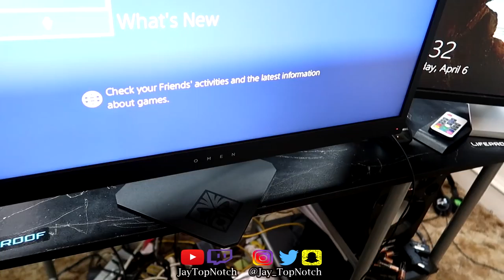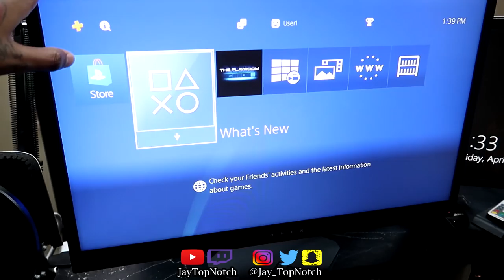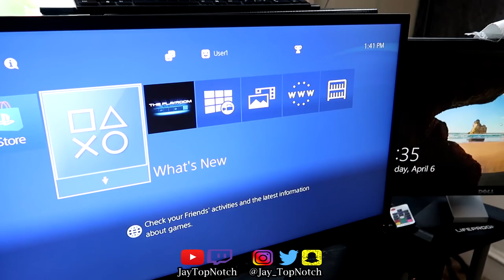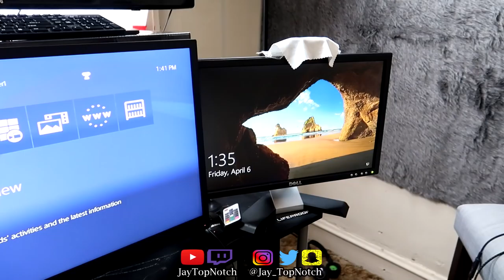MY NEW GAMING SETUP!!! HAVE A BIG SURPRISE FOR YOU!!! PS4 PRO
Always Remember, You Can Do Whatever You Put Ya Mind To!
Let's Do This Epic Thing As A Team!
Stay Focused & LET'S GO GLOBAL!

My Career Stage NBA 2k18 VC glitch Best jumpshot Best crossovers 99 overall Myplayer Expose MyTeam Rivet City Madden NFL 18 NHL 18 Fifa 18 GTA 5 Halo 5 Canada England Brazil Reaction Prank FlightReacts D&BNation Prettyboyfredo CJSOCOOL FREELSK TTN LetsGoGlobal BlueCheeseGang TeamTopNotch NBA NFL Vlog Challenge NCAA Live COMM Chris Smoove Isaiah Thomas Al Horford Gerald Green Jaylen Brown Avery Bradley Marcus Smart Brook Lopez Jeremy Lin Carmelo Anthony PontiacMadeDDG Kristaps Porzingis Derrick Rose Ben Simmons Joel Embiid DeMar DeRozan Kyle Lowry Serge Ibaka Stephen Curry Kevin Durant Draymond Green Klay Thompson Blake Griffin DeAndre Jordan Chris Paul Paul Pierce Brandon Ingram Eric Bledsoe Devin Booker Derrick Jones Jr. Buddy Hield Jimmy Butler Rajon Rondo Dwyane Wade Kyrie Irving LeBron James J.R. Smith  Andre Drummond Glenn Robinson III Myles Turner Paul George Jeff Teague Giannis Antetokounmpo Malcolm Brogdon Matthew Dellavedova Thon Maker Jabari Parker Yogi Ferrell Dirk Nowitzki Nerlens Noel Harrison Barnes Seth Curry James Harden Lou Williams Vince Carter Marc Gasol Zach Randolph DeMarcus Cousin Anthony Davis LaMarcus Aldridge Pau Gasol Manu Ginobili Kawhi Leonard Dennis Schroder Paul Millsap Dwight Howard Tim Hardaway Jr. Kemba Walker Hassan Whiteside Dion Waiters Goran Dragic Chris Bosh Aaron Gordon Elfrid Payton Terrence Ross Nikola Vucevic Bradley Beal John Wall Danilo Gallinari Nikola Jokic Kris Dunn Zach LaVine Ricky Rubio Karl-Anthony Towns Andrew Wiggins Lance Stephenson Russell Westbrook Steven Adams Victor Oladipo Damian Lillard Rudy Gobert Gordon Hayward Joe Johnson Allen Iverson Kobe Bryant Ray Allen Kevin Garnett Shaquille O'Neal Michael Jordan Scottie Pippen Patrick Ewing Magic Johnson Markelle Fultz Dennis Smith Jayson Tatum Josh Jackson De'Aaron Fox Lonzo Ball Malik Monk Lauri Markkanen Jonathan Isaac Harry Giles Ivan Rabb OG Anunoby Frank Ntilikina TJ Leaf Omer Yurtseven Miles Bridges Robert Williams Terrence Ferguson Bam Adebayo Marques Bolden DeAndre Ayton Michael Porter Jr. Zion Williamson Marvin Bagley
I'm making videos on NBA2k18 jackpot winner 50 million jackpot jackpot winner nba 2k18 jackpot winners nba 2k18 jackpot nba 2k18 recent jackpot nba 2k18 big jackpot prettyboyfredo exposed pretty boy fredo exposed ssh exposed prettyboy fredo
My Career , Mypark , Stage , high rollers Best jump shot NBA 2k18 Vc glitch , Legend 1 Mascot , 99 overall , chris smoove , pro am myplayer Pewdiepie prettyboyfredo red city boi swante phantom slice yrndj Chris smoove NBA 2k18 glitch NBA 2k18 park
Vc glitch after patch 5 vc glitch shakedown2012 shakedown shakedown exposed shakedownxl